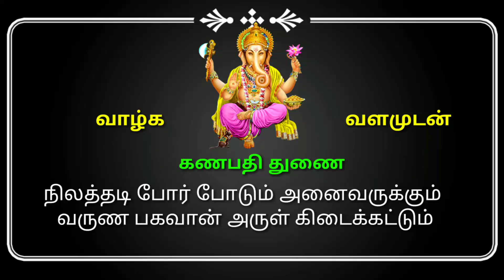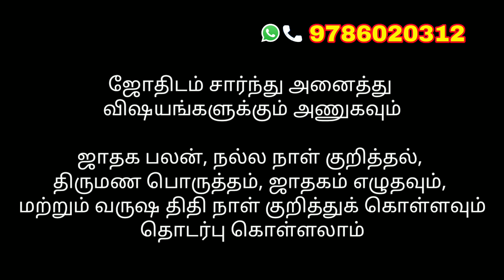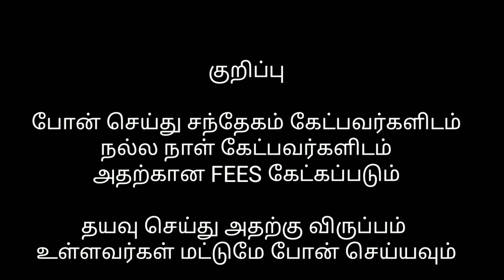2022 வருடம் வைகாசி மாதம் நிலத்தடி போர் போடுவதற்கு நட்சத்திரம் வாரியாக நல்ல நாட்கள் / 2022 Bore poda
ஜோதிடம் சார்ந்து அனைத்து விஷயங்களுக்கும் அணுகவும்

ஜாதக பலன், நல்ல நாள் குறித்தல், திருமண பொருத்தம், ஜாதகம் எழுதவும், மற்றும் வருஷ திதி நாள் குறித்துக் கொள்ளவும் தொடர்பு கொள்ளலாம்

போன் செய்து சந்தேகம் கேட்பவர்களிடம்,
நல்ல நாள் கேட்பவர்களிடம்
அதற்கான FEES கேட்கப்படும்

அதற்கு விருப்பம் உள்ளவர்கள்
மட்டுமே போன் செய்யவும்

சென்னை மற்றும் புறநகர் பகுதிகளுக்கு
பூஜைகள் செய்வதற்கு ஐயர் தேவைக்கு
தொடர்பு கொள்ளலாம்

வேத ஆகம விதிப்படி
கணபதி ஹோமம், திருமணம்,
கிரகப்பிரவேசம், பூமி பூஜை,
புண்யாஹவாசனம், ருது பூஜை,
நாமகரணம், பரிகார ஹோமங்கள்,
மற்றும் அசுப பூஜைகள்